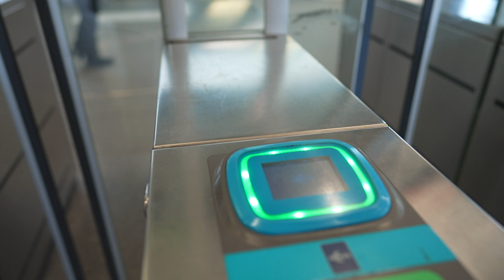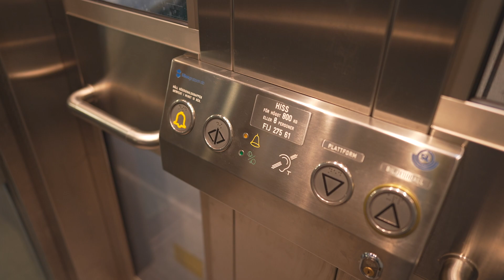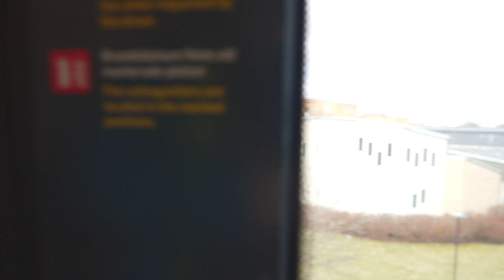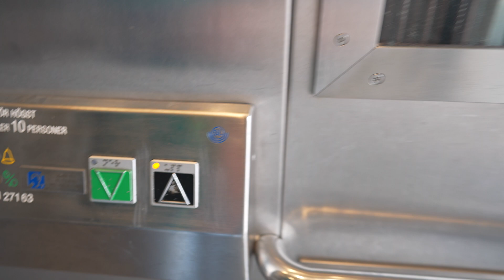Sweden, Stockholm, subway ride from Fittja to Skärholmen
ticket barrier 1:40 , 13:22

elevator 1:50

subway train 3:40

escalator 13:00

- recorded with Sony FE 20mm F1.48 G, Zhiyun Weebill S, Sony ECM-XYST1M

April 2023